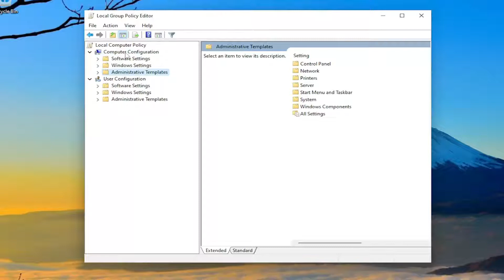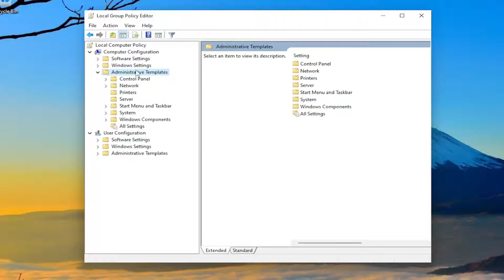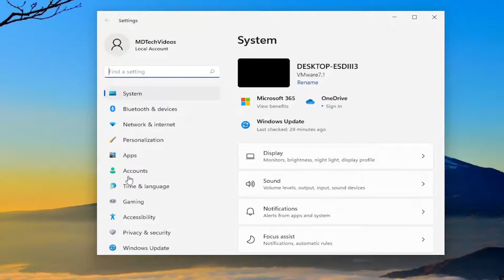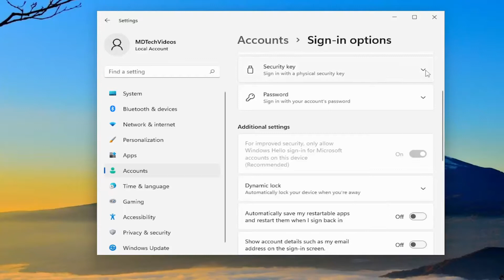How to Fix Picture Password Does Not Show in Windows 10/11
Windows 11 allows you to set up several types of passwords for account logins. Image password is a feature introduced in Windows 8 that allows you to create three different gestures on an image of your choice and use these gestures as a password. A gesture can be a combination of circles, straight lines, and strokes.

Windows 11 allows you to set up Multiple types of Passwords for signing into your account. Just Like that Picture password is a feature introduced with Windows 8 that allows you to create three different gestures on any image of your choice and use those gestures as your password. The gesture can be any combination of circles, straight lines, and taps. Once you set up a Picture password, whoever wants to login into your user account will need to know the gestures. This feature of windows 10 Provides a very high level of security. But sometimes if anyone sees your gesture once then it is very easy to apply the same gesture next time without knowledge.

Issues addressed in this tutorial:
picture password does not show
picture password does not show anything
picture password does not show at login
picture password does not show at login screen

Picture password is a feature introduced in Windows OS that allows you to create three different gestures on any image of your choice and use those gestures as your password. The gesture can be any combination of circles, straight lines, and taps. For example, if the picture was a face, your picture password could be a tap on each eye and then circle around the mouth. In this post, we will present the solution to the issue of Picture password option under Sign-in options isn’t available after you enable it in Group Policy in Windows 11/10.